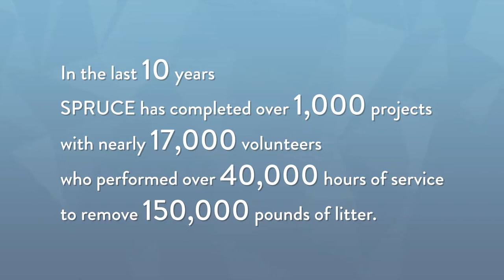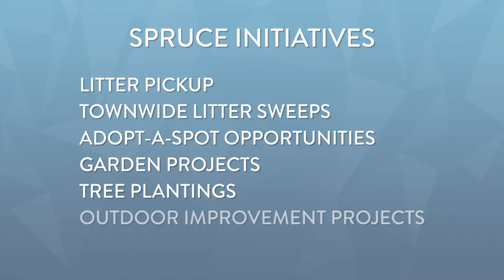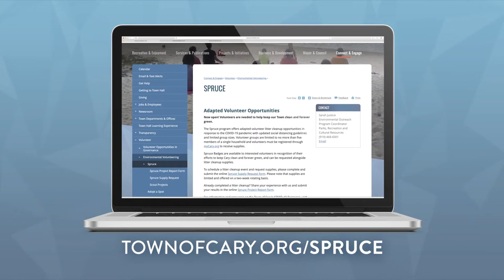Cary Matters: Celebrating 10 Years of Spruce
Mayor Harold Weinbrecht and Mayor Pro Tem/District B Representative Don Frantz talk about the 10th anniversary of Cary's Spruce program. Take a look back at how the program has provided an opportunity for citizens to pitch in and contribute to the beautification of our Town, picking up over 150,000 pounds of litter!